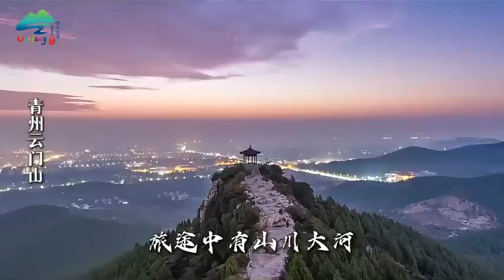这个季节的青州古城，别有味道